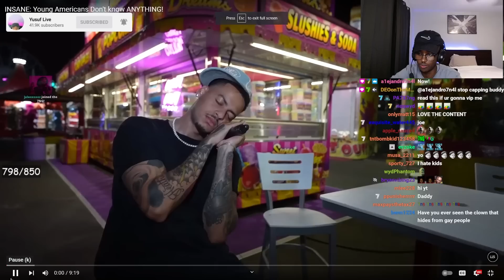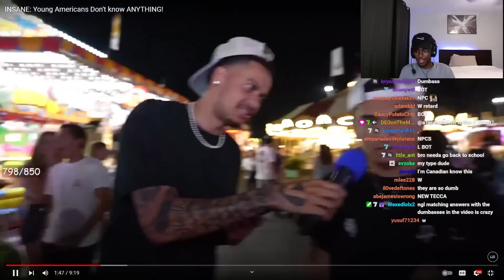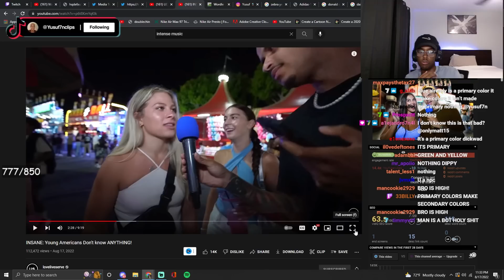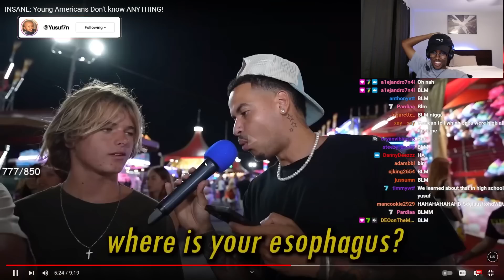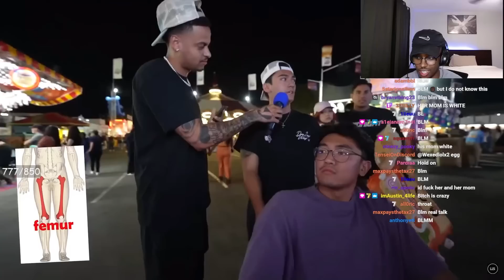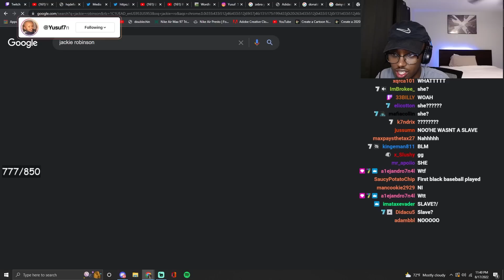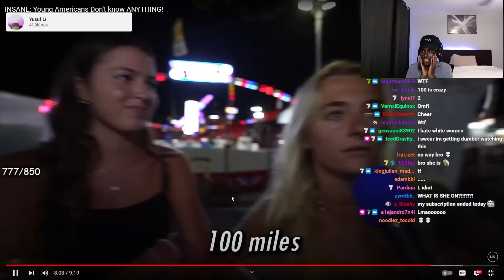These People CANT Answer The EASIEST Questions..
In this video Yusuf7n watches a crazy video from LoveLiveServe: INSANE: Young Americans Don't know ANYTHING!